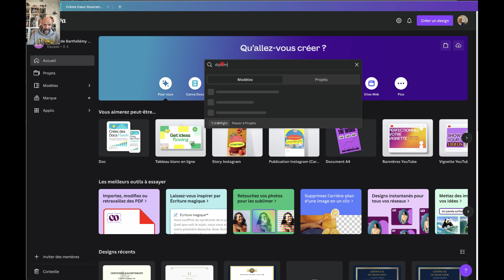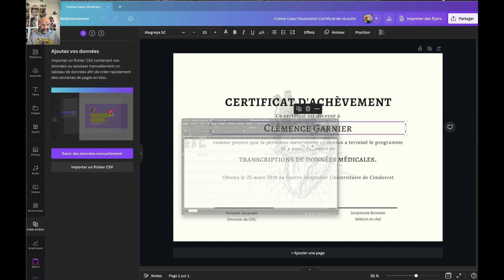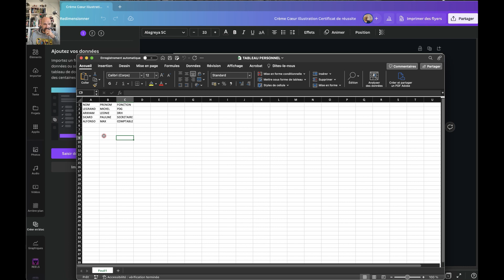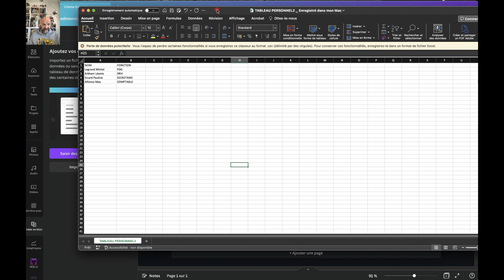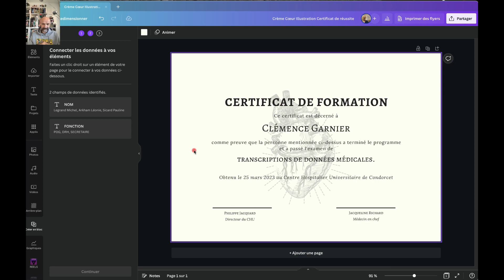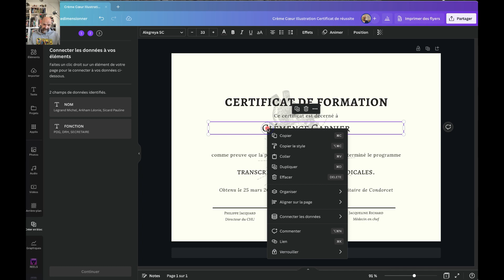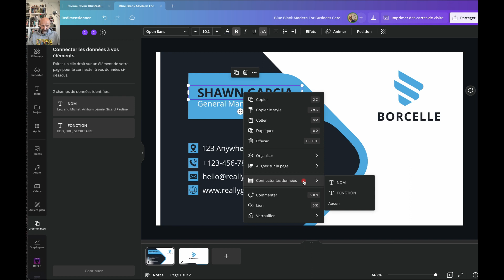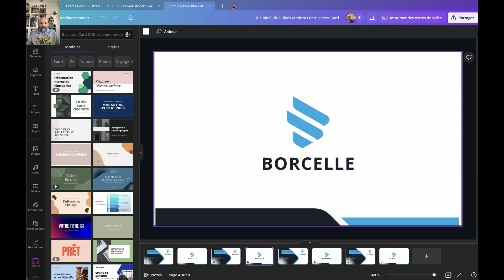CANVA CREER EN BLOC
Une solution précieuse qui vous permet de créer plusieurs occurrences d'un même document grâce à CANVA.

Si vous voulez créer une série de diplômes, cartes de visites ou autres documents censés inclure les propriétés (nom, prénom, fonction etc ...) de chacun de vos collaborateurs, cette vidéo est faite pour vous.

Grâce à un tableau Excel lié à Canva, vous pourrez obtenir ce que vous voudrez.